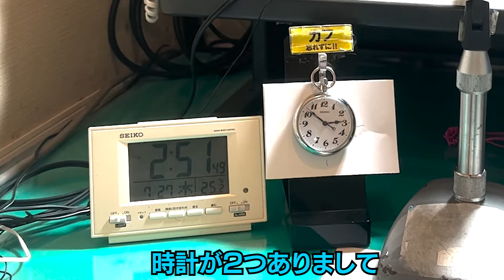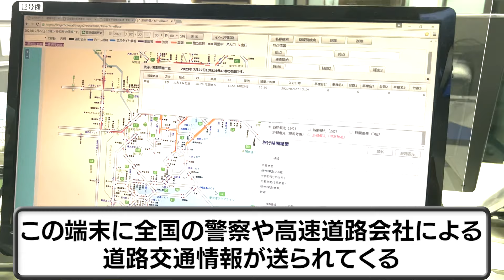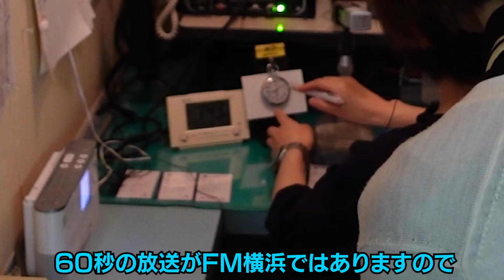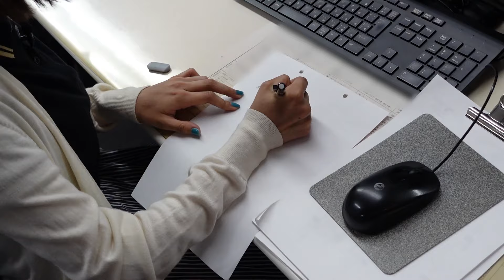スピラ・スピカ幹葉がJARTIC日本道路交通情報センターに潜入！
スピラ・スピカ幹葉が、FMヨコハマの放送で交通情報を伝えてくださっている日本道路交通情報センターに潜入！
交通情報のお姉さんのお仕事にチャレンジ！
毎日放送している放送ブースでおしゃべりするなど、普段みることのできない道路交通情報センターを紹介します♪

【取材協力】
公益財団法人日本道路交通情報センター